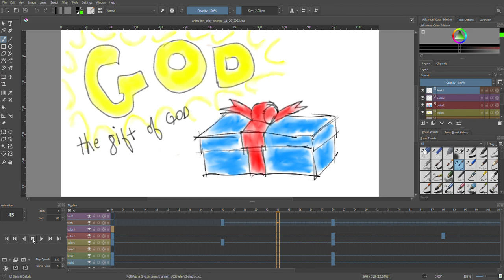Latest Of Gospel Video Project - Additional, 12/7/2023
So, this one is my latest update on the gospel video project, as another additional short video - on GOD's gift.